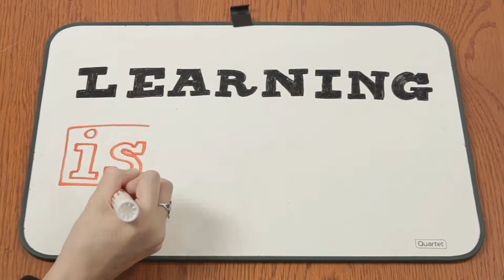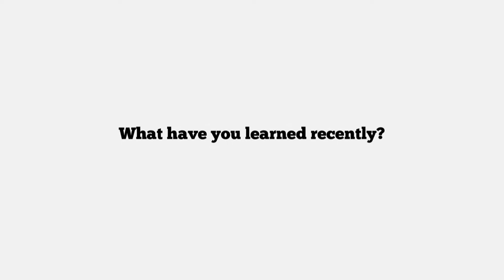Learning is...Doing | Russell Sarder feat. Gary Beach | Series 131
Gary Beach’s career spans over three decades in the information technology media business. He has held executive posts at McGraw-Hill on Data Communications, the world’s first digital networking magazine, and at International Data Group where he was publisher of Network World, Computerworld and CIO Magazine.

Mr.Beach contributed technology commentaries to National Public Radio’s “All Things Considered” and “Morning Edition” programs for four years and appeared regularly for a decade on CNBC’s “Squawk Box” and “Squawk on the Street”  programs where he spoke about technology investment and acquisition trends.

In August 2013 John Wiley and Sons published Mr.Beach’s book “The U.S.Technology Skills Gap” which critics acclaim the “best contextual history of STEM education written”. In 2014 he began an assignment as a guest columnist for The Wall Street Journal where he writes regularly on the topic of technology talent.

In 1994, from the Roosevelt Room of the White House, he launched Tech Corps,  a non-profit that continues to challenge IT executives to introduce and share the excitement of  technology with young Americans. He remains chairman of  the board of Tech Corps.

Learning is...doing

Why did you choose the word doing?

We are in this “just in time” learning environment, where it is not what you know, but what you do with what you know, what you create with what you know, what you apply with what you know, that is incredibly important. In my mind, that is why doing is more important than remembering. Learning is all about doing and experiencing what you are doing. It is important to catalog your experiences and improve that knowledge base that you have by continuing to do, by continuing to innovate, by continuing to apply that knowledge.

Why is continuous learning important?

There is so much in this world for us to understand. I get a Google Alerts skills gap message  every morning at 7:00 AM. I can't tell you how important that is to me, in terms of learning. Just coming down in the train here today, for this interview, I learned several things that I had no idea that I was going to learn at 6:20 AM, when I got on that train in New Haven. And it is exciting. Life without learning in my opinion, is not worth living

What have you learned lately?

When I was researching my book, The US Technology Skills Gap, I came across a quote by Winston Churchill, which he said in 1936 when he went to the House of Commons as Germany was re-arming. He warned its members, “The errors of procrastination are followed by errors of confidence.” So one of the things I have learned, is that here in the US, in terms of public education, science and math skills and the skills gap,are problems we have been tracking since 1941. We have done little about it. In my opinion, in the next ten years, we are going to reach a crossroads. There are going to be consequences. In one of my favorite chapters in the book, I write about an obscure Japanese physicist, named Mitsutoma Yuasa, who, in the same year that President Kennedy, 1962, was asking Americans lets get to the moon and back in seven years, Youasa was writing in a scientific journal in Japan, an essay that proved conclusively, and it has now been peer reviewed so now it is known as “Yuasa's Phenomena,” that every 100 to 110 years since 1540, the world's center of scientific activity shifts. It has moved from Italy to France to England to Germany and Yuassa puts it on America's shores in 1920. Now, I am a liberal arts major, but I can add a 100 and 110 to 1920 and if Yuasa's Phenomena is in play again and there are some including myself who suggest and that means that according to Yuasa,  between 2020 and 2030 the scientific hub is going to move off the shores of the United States. When I say that in my lectures, I ask my audiences what country is it going to go to next? I get hands and mostly the answers I get are China or India. And I pause, and I say no, it is not going to either of these countries. What it is going to is the world, because the Internet has connected us all. That is the biggest learning challenge that any country faces because it is not going to be employment based on the Atlantic and the Pacific. Employers are going to be able to hire talent from wherever they are around the world  I wish it were going to a specific country or region, because then the US could form trade policies that would make our country more competitive but is going to be all the countries in the world. That is what I learned and it is happening right now, in my opinion.